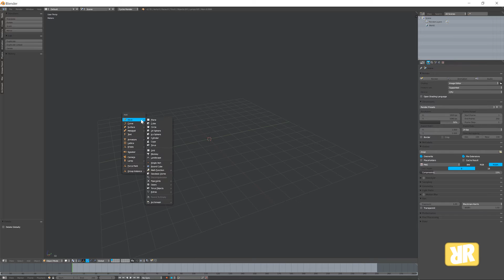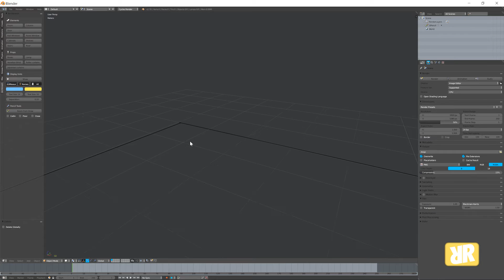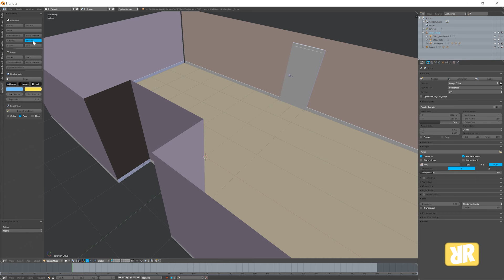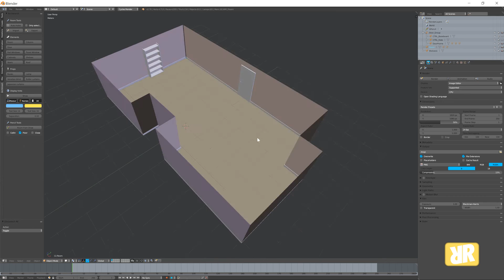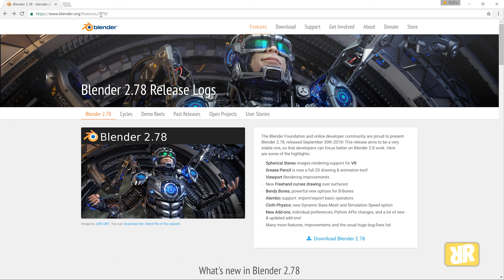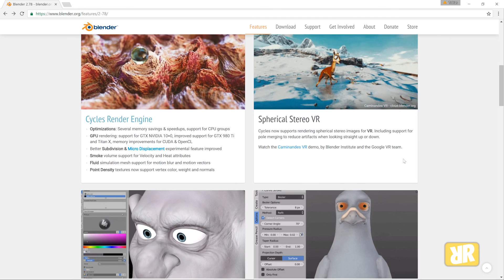Blender Minis #006 - 2.78 [GER]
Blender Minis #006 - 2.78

Blender 2.78 ist frisch am Markt. Ein sehr guter Grund sich mal mit einer der Neuerungen zu beschäftigen. Konkret werf ich in diesem Video einen Blick auf Archimesh Addon.

Vielen Dank für die Aufmerksamkeit!!!